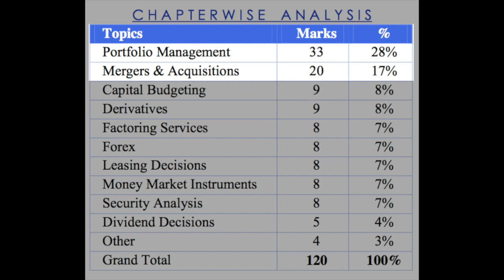CA Final SFM - MAY 17 - SUGGESTED ANSWERS l Download from Conferenza.in